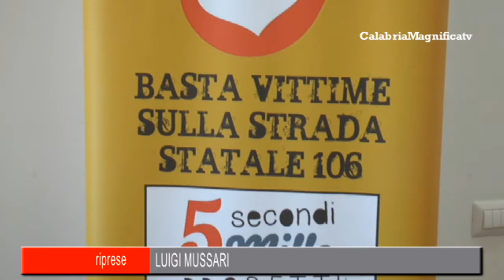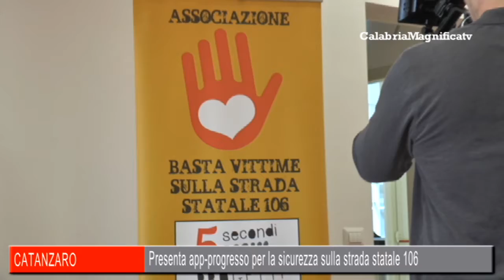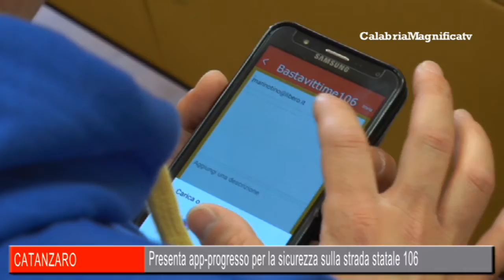App progresso per la sicurezza sulla statale 106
L’Associazione “Basta Vittime Sulla Strada Statale 106” ha presentato questa mattina l'innovativa e utile applicazione “Bastavittime106”.